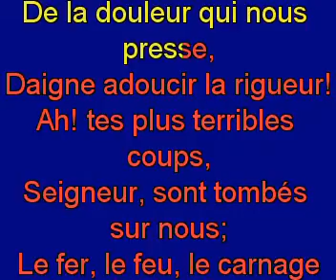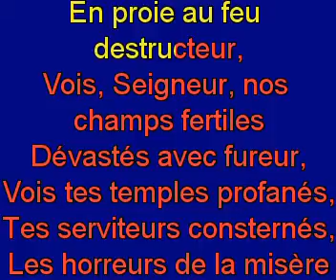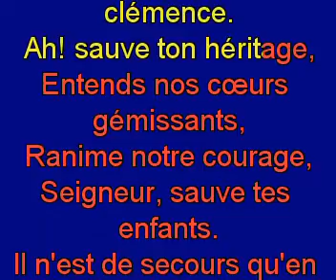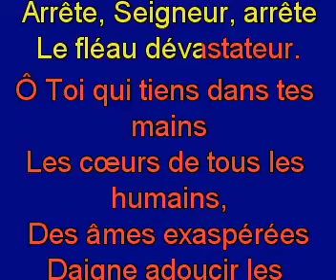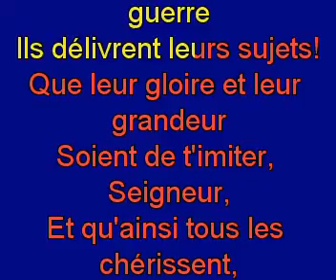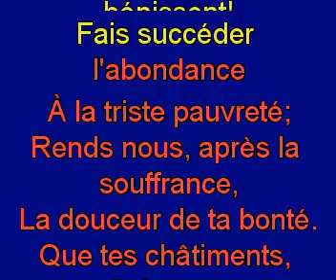Au jour de notre détresse